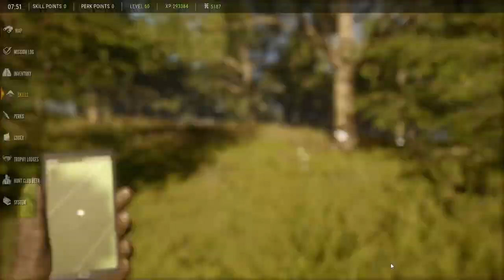My first Diamond Red deer with the Bow!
Hey guys in this video we made the spot and stalk on this massive red deer stag for a very long time I had no idea bow hunting would be this hard but I believe that this was very good practice for bow hunting because when the time comes we will be doing a red deer grind on Cuatro and we will take the great one with the bow.

Special thanks to Pandanews3 (editor)